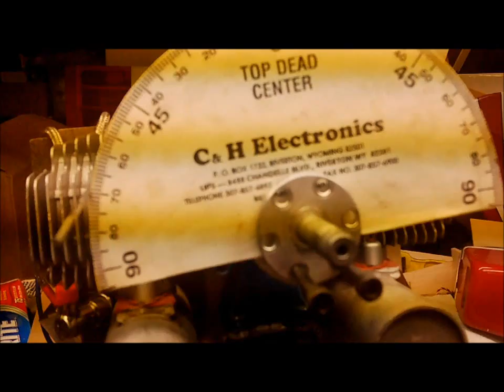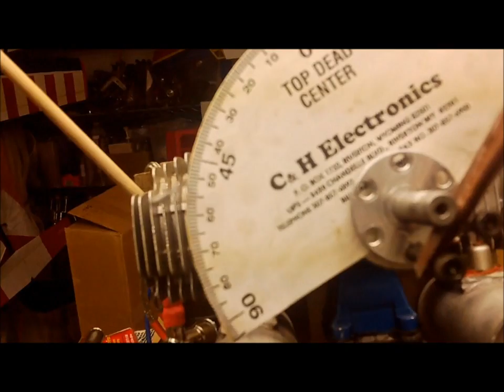finding ignition setting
While working on a engine for a guy, the first thing I checked was the timing. I found the timing was set at 50° BTDC. This is how I checked it.